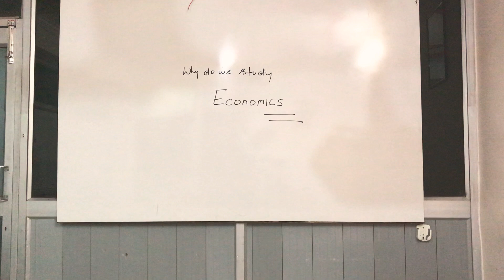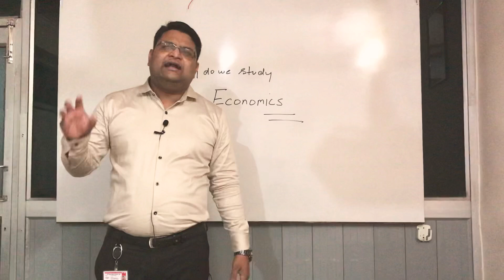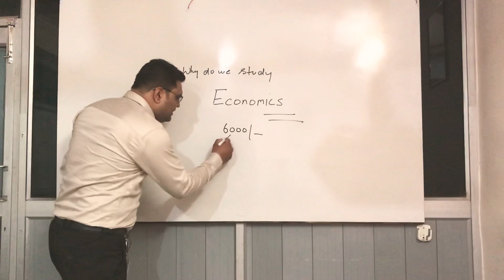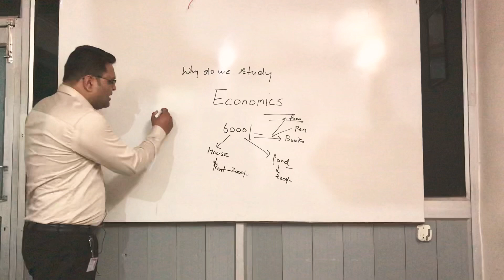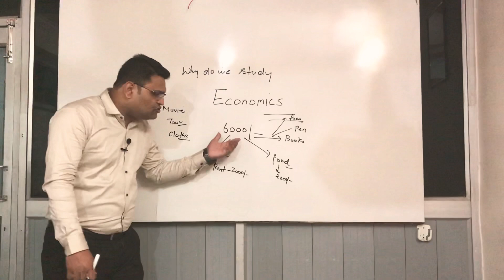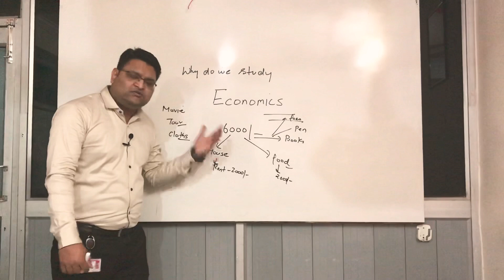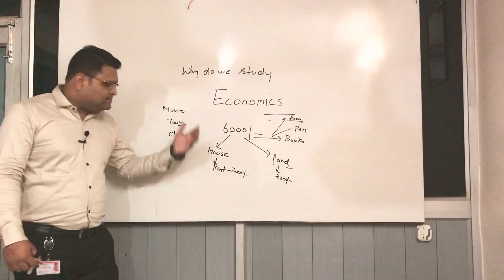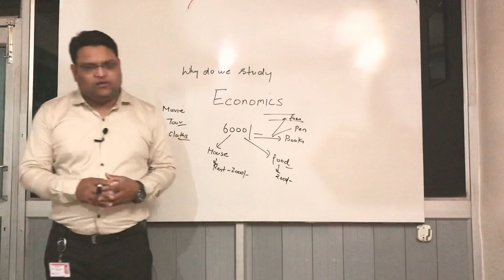Why Study Economics As a Subject I Navneet Mishra Economics Wale... Since 2008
Why do we study economics as a subject...By Navneet Mishra

For live class update, follow on 'Facebook'

Navneet Mishra Economics Wale...
Since 2008